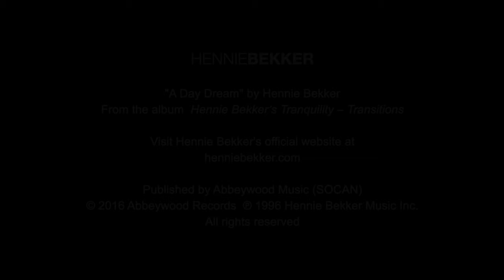"A Day Dream" by Hennie Bekker - Beautiful Aerial Vistas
The song “A Day Dream” from “Transitions”, the sixth album in the "Hennie Bekker's Tranquility" series. Originally released in 1996, Transitions’ is an album of original and traditional music uniquely complemented by a superb selection of nature sounds. Arranged and performed with exquisite artistry by Hennie Bekker.

You can purchase or stream “A Day Dream“ and other songs from “Transitions”, or other music from the "Hennie Bekker's Tranquility" series on YouTube Music or:

and on other major streaming services including Spotify, Pandora and Tidal.

(P) 1996 Hennie Bekker Music Inc.

Published by Abbeywood Music (SOCAN)
Composed by Hennie Bekker (SAMRO)